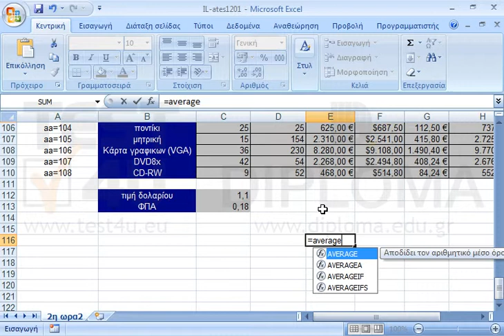Εισάγετε στο κελί Ε116 μία συνάρτηση που να υπολογίζει τον μέσο όρο κόστους ειδών για την...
Εισάγετε στο κελί Ε116 μία συνάρτηση που να υπολογίζει τον μέσο όρο κόστους ειδών για την περιοχή κελιών Ε3:Ε110.

77-420 Microsoft Office Specialist Excel Core 2013 - Ελληνική έκδοση